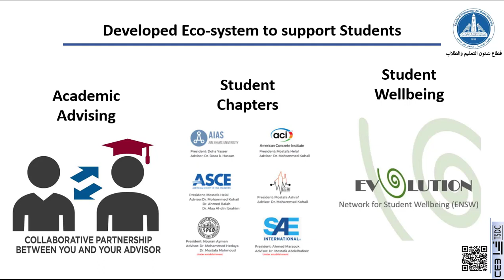11 الدعم الطلابي الإرشاد الفصول الدولية ارتقاء